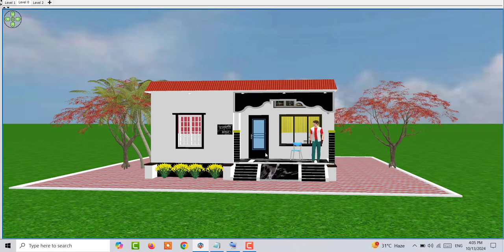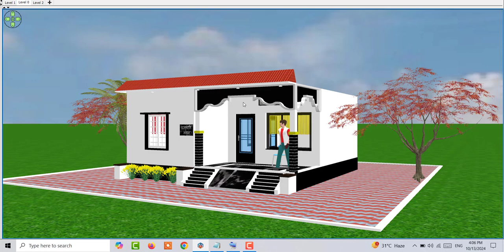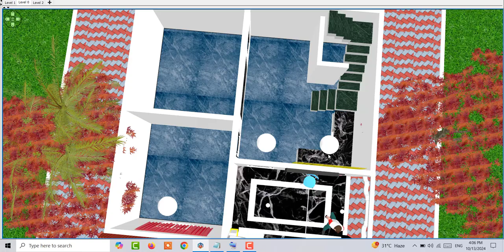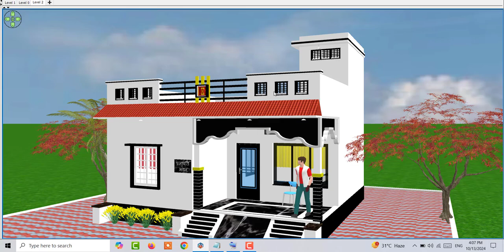सिर्फ 5 लाख मे घर कैसे बनाए , ,मात्र 5 लाख मे बनाए मकान का डिजाइन ,House design under 5 lakh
1. 5 bedroom Duplex House design
2. 3 Lakh House Design
3. 40 by 50 five Bedroom House
4. 5 से 6 लाख में मकान के नक़्शे
5. Two Brother House Design

Topic Cover :

5 lakh me ghar kaise banaye
सस्ता घर सिर्फ 5 लाख के अंदर कैसे बनाए
सस्ता घर सिर्फ 5 लाख मे कैसे बनाए
5 लाख में घर कैसे बनाएं
5 लाख मे घर कैसे बनाए
मात्र 5 लाख में घर कैसे बनाये
5 लाख में सस्ता घर कैसे बनाएं
५ लाख में घर कैसे बनाये
3 लाख में घर कैसे बनाये
गाँव में मात्र 5 लाख रु में घर का नक्शा कैसे बनाये
5 लाख में घर के नक़्शे
सिर्फ 5 लाख में घर कैसे बनाएं